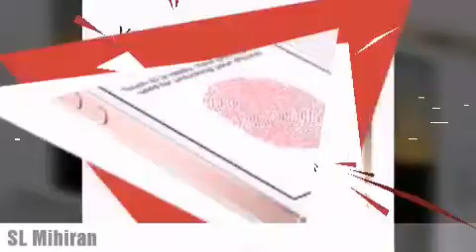I Phone SE